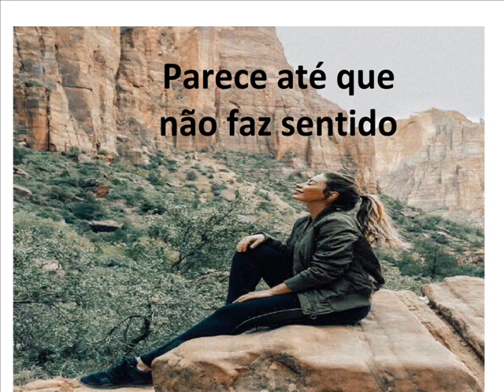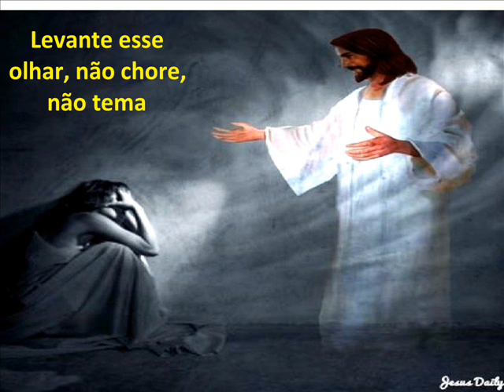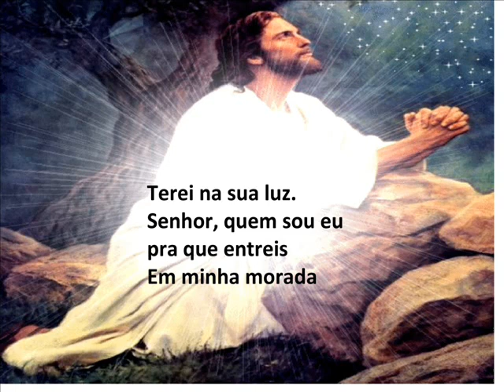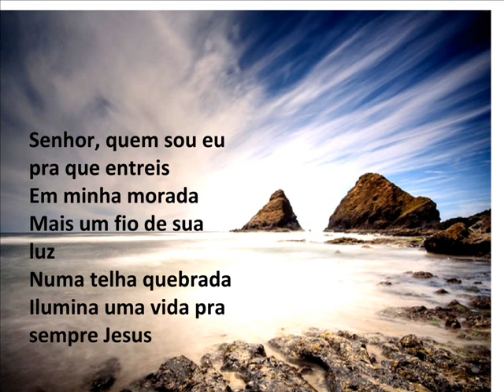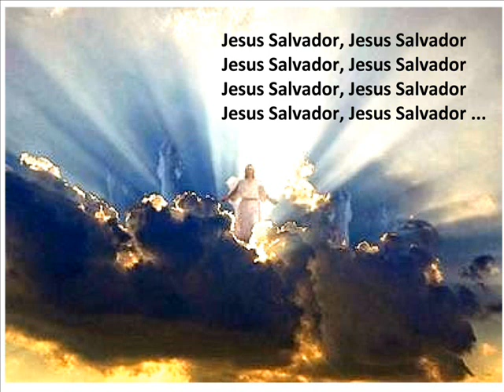PAULO TEIXEIRA MUSICAS JESUS SALVADOR COVER